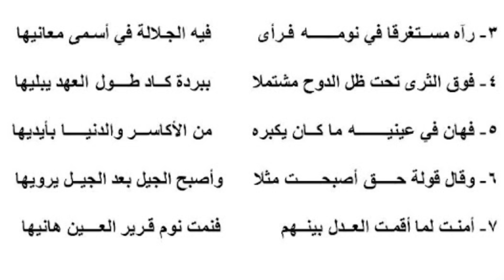النص الأدبي :_ عمر و رسول كسرى.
هو حافظ إبراهيم شاعر مصريّ ولد في أسيوط مصر عام 1872م، أحب الشعر وأجاده، فلقب بـ (شاعر_الشعب) و(شاعر النيل) والذي لقبه به الشاعر العظيم أحمد_شوقي، توفي حافظ_إبراهيم عام 1932م.
نص شعري عمودي موزون ومقفّى يتكون من سبعة أبيات.
راعَ: فزع وخاف.
كسرى: لقب كان يطلق على ملوك_الفرس.
قرير العين: مرتاح البال مطمئناً.
بردة: كساء أسود مخطط يكتسيه الأعراب.
يبليها: يفنيها ولباس يبليها أي بالية قديمة.
رعية: عامة الناس.
عُطْلاً: بلا سلاح أو حرس.
دوحة: الشجرة العظيمة المتسعة.
طول العهد: طول المدة والزمن.
هان: صغر وحقر.
يكبره: يعظمه ويمجّده.
الثرى: التراب.
الفكرة_العامة في النص
تواضع سيدنا عمر_بن_الخطاب جعله مثالاً يحتذى به، الأمر الذي لفت إعجاب رسول كسرى إليه.
الأفكار_الرئيسية في النص
دهشة التي أبداها رسول كسرى حين رأى عمر بن الخطاب رضي الله عنه دون سرح أو حرس.
موقف رسول كسرى من مشهد أمير المؤمنين عمر بن الخطاب واستنكاره لملوك الفرس وما يراه منهم من تفاخر وتباهٍ.
ما الذي أدهش صاحب كسرى؟ الذي أدهشه هو رؤيته للخليفة عمر بن الخطاب دون سلاح أو حرس.
ما هي الحال التي وجد عليه عمر -رضي الله عنه- وهل كانت عليه حراسة مشددة؟ وجده نائماً وحيداً في الخلاء دون حراسة مشددة.
استخرج من النص بعض أوصاف عمر -رضي الله عنه- التي أعجبت صاحب كسرى؟ الصفة التي أعجب بها صاحب كسرى بعمر رضي الله عنه؛ التواضع، وذلك في قوله في البيت الرابع:
فوق الثرى تحت ظل الدّوح مشتملاً *** ببردةٍ كاد طول العهد يبليها.
هل بقي موقف رسول كسرى من عمر -رضي الله عنه- كما كان من قبل أم تغير؟ نعم، بقي موقف رسول كسرى من عمر كما هو، وذلك في قوله في البيت السادس:
وقال قولة حق أصبحت مثلاً *** وأصبح الجيل بعد الجيل يرويها.
ما هي النتيجة النهائية التي خلُص إليها رسول كسرى؟ وماذا قال؟ توصل رسول كسرى إلى أنّ العدل والأمن أساس الملك، حيث يقول الشاعر في البيت الأخير:
أمنتَ لمّا أقمت العدل بينهم *** فنمت نوم قرير العين هانيها.
لغة النص واضحة تخلو من المفردات الصعبة التي تستعصي على الفهم.

هو نص شعري غلب عليه النمط الوصفي، فعند قراءة أبيات القصيدة تتمثل صورة بديعة لمشهد عمر رضي الله عنه، وهو نائم مطمئن تحت الشجرة، وقد ضمّن الشاعر الكثير من المفردات والألفاظ الوصفية، حيث يقول: (أن رأى عمراً بين الرعية عطلاً وهو راعيها)، (رآه مستغرقاً في نومه)، (فرأى فيه الجلالة)، (تحت ظل الدوح مشتملاً...).
المغزى_العام من النص
عن أبي_هريرة عن الرسول عليه السلام أنه قال: من تواضع لله رفعه الله.
القيمة_المستفادة من النص
العدل أساس وزيزة الملك.